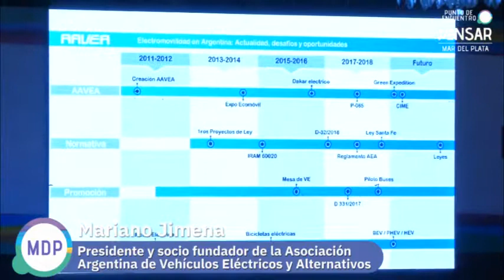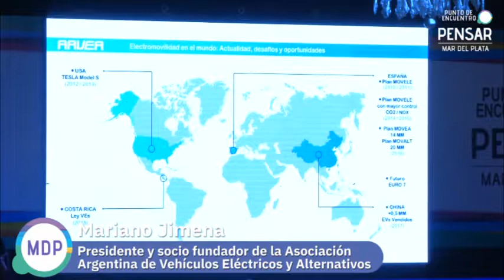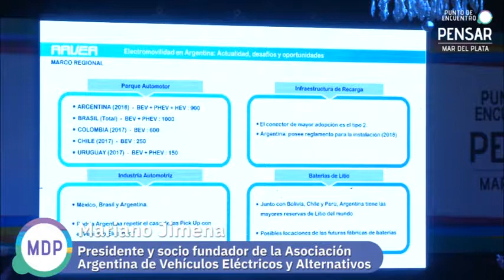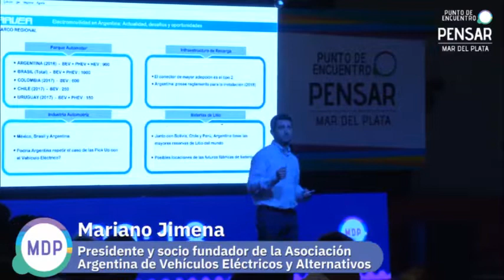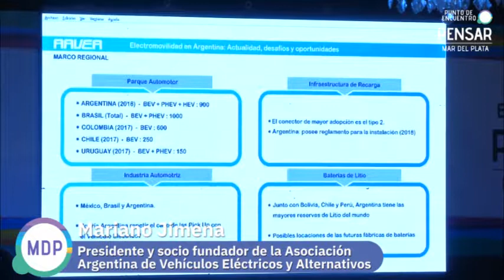Séptimo encuentro - Exposición de Mariano Jimena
Presidente y socio fundador de la Asociación Argentina de Vehículos Eléctricos y Alternativos. Responsable de la división recarga de vehículos eléctricos, Circontrol en Cirlatina Argentina. Responsable de logística de recarga en el equipo Acciona 100% EcoPowered - Rally Dakar 2017. Consultor y desarrollador industrial.